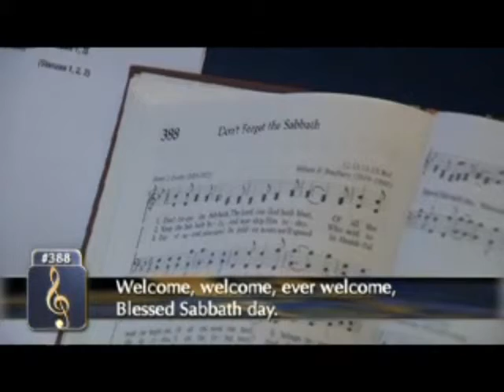02 La adoracion y el Exodo Comprender quien es Dios 001